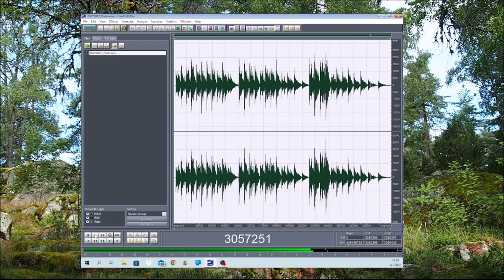Piano 06072022 Holopainen